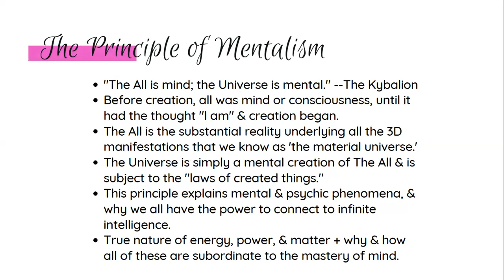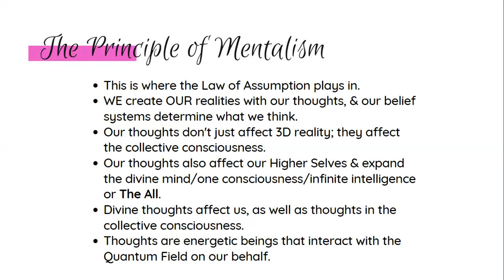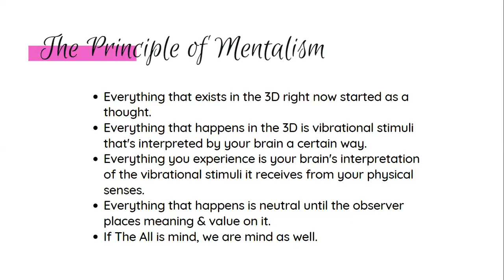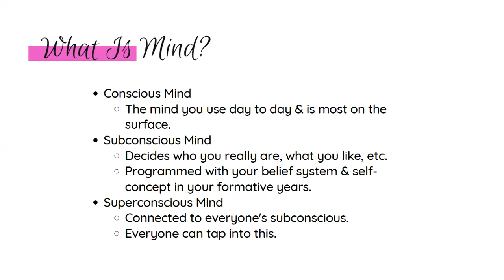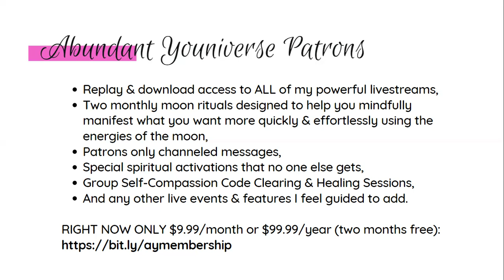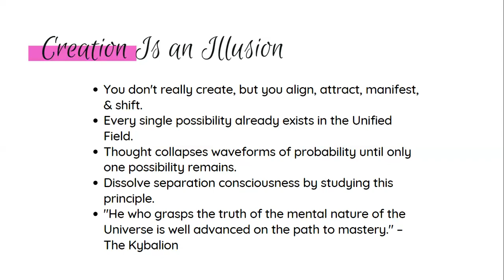Understanding THE PRINCIPLE OF MENTALISM to Accelerate Manifestations | 7 Hermetic Principles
Ready to get esoteric & brain-bendy with me?

Over the next 7 weeks, I'm dropping a video on one of the 7 Hermetic Principles every Tuesday, starting with The Principle of Mentalism!

Studying & understanding these ancient principles deeply, will make you the literal master of your reality because you'll be able to work with the 7 Spiritual Laws that govern our Universe to mindfully manifest whatever you want quickly & effortlessly.

If you'd like an overview of all 7 Hermetic Principles, you can check out this Abundant Youniverse Podcast episode

FREE RESOURCES…

Grab your free guided meditation for Getting "Energetically Dressed" for the Day using the powers of Source + Earth to ground, cleanse, protect, & attract overflowing abundance to you each day (It's under 10 minutes, so it's perfect to use every morning.)

SHOP...

You can now support the podcast in style &/or comfort by purchasing a range of merch, including affordably priced: apparel, eco-friendly soy candles, mugs, tumblers, & notebooks all adorned with the super rad, new Abundant Youniverse logo. PLUS, you can buy digital downloads of all my guided meditations, activations, quantum clearing/healing sessions, subliminals, & select rituals (unless you want to join Sovereign Souls Society below, as ALL downloads are a part of the membership), in the new Abundant Youniversity Shop

JOIN SOVEREIGN SOULS SOCIETY TO ACCESS:

🌟 Our private membership portal full of divinely inspired content that's designed to help you remember + embody your True Self, Source Power, unique Spiritual Gifts, innate magick, & higher purpose, so you can quickly & easily shift into a reality of freedom, fulfillment, peace, joy, unconditional love, harmony, synchronicity, everyday miracles, optimal health, prosperity, & abundance in every aspect of your life, simply by being who you were born to be;

INCLUDING UNLIMITED DOWNLOADS OF:

🌟 Bi-weekly (or more) moon manifestation rituals to help you harness the specific astrological energies of the moon phase, so you can release what you need to let go & receive next-level manifestations;

🌟 Powerful monthly (at least) activations that help you embody more of who you really are, your full power, gifts, etc. (with on-demand access);

🌟 Timeless quantum healing sessions that empower you to clear & heal personal, generational, ancestral, & collective trauma + energetic &/or karmic wounds & imprints from other lifetimes;

🌟 Guided meditations on-demand for manifestation, healing, sleep, etc.;

🌟 Guided Solstice & Equinox Rituals (at least) to help you harness their specific astrological energies for your greatest & highest good;

🌟 Channeled wisdom & guidance;

🌟 Special masterclasses only available to SSS members;

🌟 My full support & mentorship in a group setting;

🌟 And even more (check out EVERYTHING both membership tiers have to offer here)

WORK WITH ME 1:1 TO GET ALL OF THE ABOVE & MORE DURING OUR TIME TOGETHER + MY UNDIVIDED ATTENTION & PERSONALIZED SUPPORT…

Apply now for my highest level, highest touch 6 or 12-month Self-Mastery & Spiritual Mentorship program

Or begin your journey by applying for my 3-month Quantum Self Code Intensive

You can also get started right now by investing in one month of 1:1 DM Manifestation Mentoring & Support if you prefer. Spaces are limited to 7 each month & usually booked out about 2 months in advance, but you’ll start your complimentary SSS Tier II membership the day you make your investment, which gives you instant access to everything inside the member portal

And here’s more information on ALL the ways you can work with me right now

Wanna skip the line & application process, hire me as a speaker for your next event, or discuss other business opportunities?